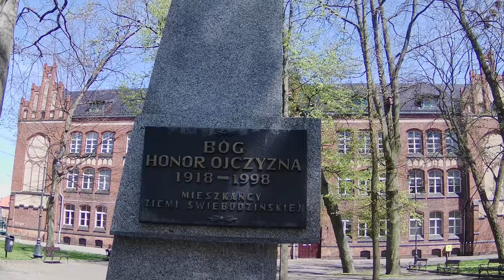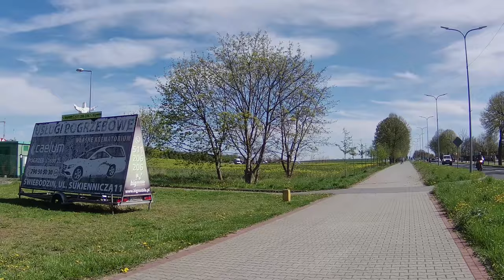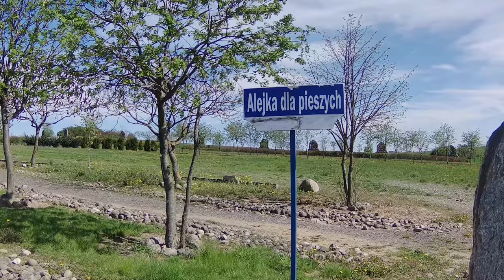Świebodzin - Poland, walking in Świebodzin 4K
Świebodzin walking tour in the morning!

Świebodzin is a town in western Poland with 21,736 inhabitants. It is the capital of Świebodzin County. Świebodzin is an important transportation hub, lying at the crossroads of the Polish national roads 2 and 3. The A2 motorway and S3 expressway cross near the town.

Świebodzin is located 39 km (24 mi) northeast of Zielona Góra. Christ the King is a statue of Jesus Christ in Świebodzin, western Poland, completed on 6 November 2010.

Christ the King Statue is 33 metres (108 ft) tall, the crown is 3 metres (9.8 ft) tall, and along with its mound, it reaches 52.5 metres (172 ft) overall. It took five years in total to construct and cost around $1.5 million to build, which was collected from donations of the 21,000 residents of the town. The project was conceived and led by Sylwester Zawadzki, a retired Polish priest. It is the second tallest statue of Jesus in the world.

12:11 Independence Monument
13:26 Church of the Blessed Virgin Mary, Queen of Poland
19:18 Ruins of the Prince's Castle in Świebodzin
26:54 The town square of Świebodzin
27:35 Swiebodzin Cloth Hall
35:04 Kolejowa Street
35:12 Road to the Christ the King Monument
35:18 ►► 47:15 Christ the King statue
44:32 Divine Mercy Sanctuary
52:31 The statue of Christ the King in Świebodzin